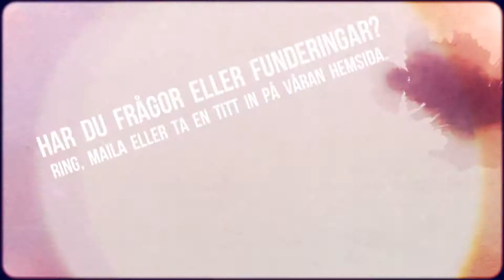Grävarbeten, Entreprenad I Trelleborg - KEAM Entreprenad & Lantbruk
Besöksadress

Gislövgårdsvägen 175
231 91, TRELLEBORG

Telefon

Mobil

Ring KEAM Entreprenad & Lantbruk på mobilen 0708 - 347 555

E-post

Hemsida

Verksamhetsbeskrivning

KEAM Entreprenad o. Lantbruk

Inom entreprenad sidan kan vi erbjuda grävning med 8,5 och 0,8 tons maskin, vi tar hand om dränering o avlopps arbete, även minireningsverk.

Vi utför även väg underhåll såsom snöröjning och skrapning av grusvägar inklusive saltning. Även gräshuggning och dikesrensning.

Entreprenad I Trelleborg

Vi är ett litet företag, som inte har något emot att samarbeta med andra små firmor och tillhandahåller entreprenad o lantbruk härifrån skåne.

Vi har firar snart 30 års jubileum och finns utanför Trellebog. Vi bedriver växtodling och lantbruk tillsammans med fyra andra.

Behöver du hjälp med sådd eller betsättning kan vi erbjuda de. Vi har moderna maskiner och har också uthyrninga av våra lantbruksmaskiner. Sen har även radrensning med 18 radig maskin och upptagning med 6 radig Grimme. Som grädde på moset erbjuder vi även växtskydd med spruta.

Har du frågor eller funderingar, så bara ring, maila eller ta en titt in på våran hemsida för mer information.

Varmt välkommen till oss

Keam Entreprenad & Lantbruk

Allmän beskrivning

VI ERBJUDER ENTREPRENADMASKINER

Tillsammans kan vi erbjuda körning med moderna maskiner, allt från sådd med kombimaskiner och 18 radig betsättare. Vi erbjuder också uthyrning av våra lantbruksmaskiner.

Vi har även radrensning med 18 radig maskin och upptagning med 6 radig Grimme.

Dessutom utför vi växtskydd med 24m spruta.